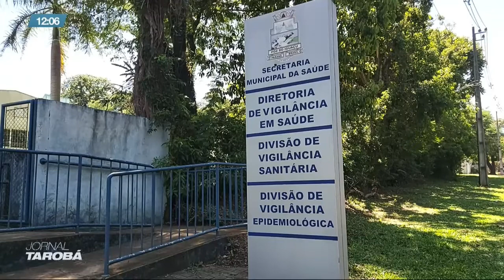Jornal Tarobá - Bloco 1